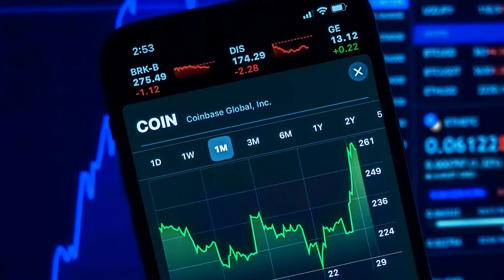The Luxurious Lifestyle Of Lebron James Will Surprised You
If you thought LeBron James' lifestyle was impressive before, just wait until you see it in this video!
He has the best house, the best cars and the most beautiful women. He even has his private gym where he works out with his trainer. The luxury lifestyle that he leads is truly amazing.

With subtitles in Spanish, French, Italian, German, Portuguese and more, there is sure to be a language you can understand!